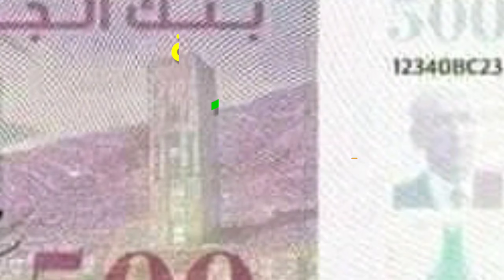كم سعر الاورو الدولار في السوق السوداء بالجزائر اليوم change dz euro dinar market Algeria 2021/07/31